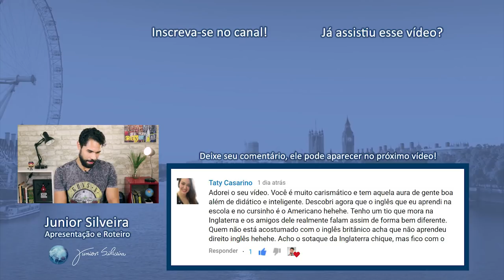10 CURIOSIDADES SOBRE O INGLÊS! Ep.266 | Junior Silveira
Hoje vou mostrar para vocês 10 CURIOSIDADES sobre o inglês que você provavelmente não conhece! Sim, é um vídeo diferente aqui no canal, a final é o canal de inglês com entretenimento deste Brasil!
Deixe aqui nos comentários o que achou deste vídeo!